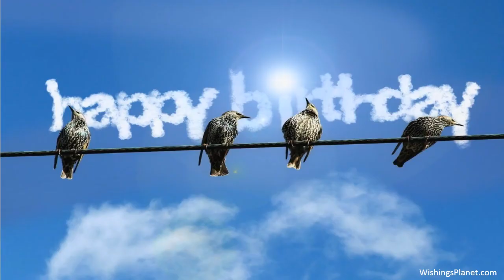Happy Birthday to Ronald